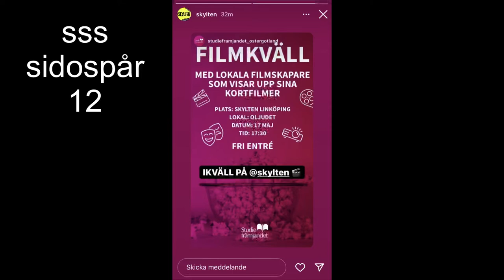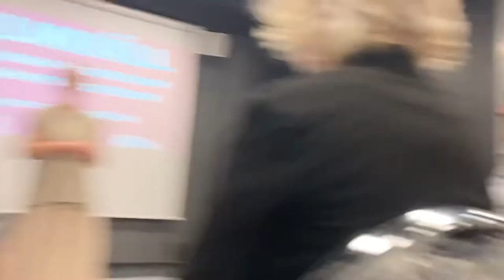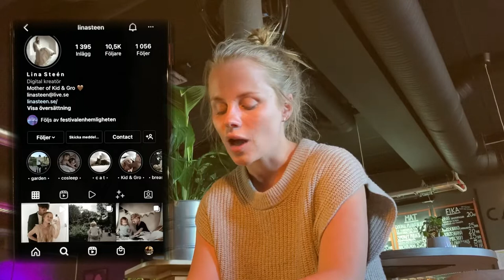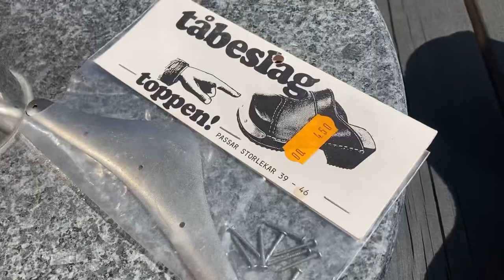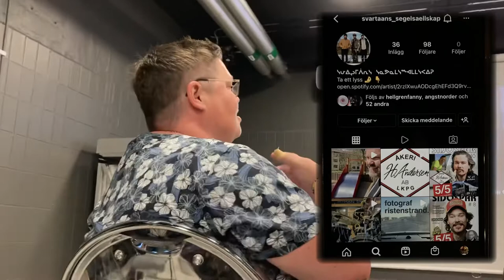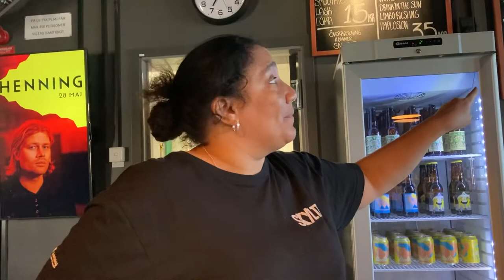sss sidospår 12 filmkväll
Trevlig TV Film